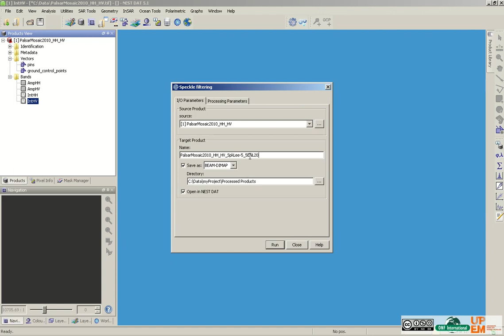Tutorial - How to apply Lee Speckle filtering to Jaxa Palsar Mosaic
This video describe how export Nest Jaxa Palsar Mosaic processed data with NEST.